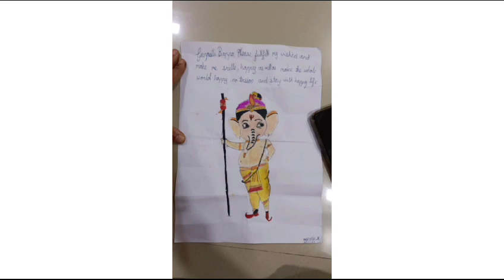event ganesh Utsav asapassociation ashapuramaa parampujya ganpatibappamorya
Video from Swati Raval